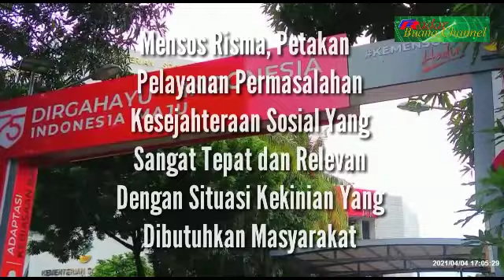Mensos Petakan Pelayanan Kesejahteraan Sosial Yang Sangat Tepat dan Relevan Situasi Kekinian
RadarBuana Channel

Mensos Risma, Petakan Pelayanan Permasalahan Kesejahteraan Sosial Yang Sangat Tepat dan Relevan
 Dengan Situasi Kekinian Yang
 Dibutuhkan Masyarakat